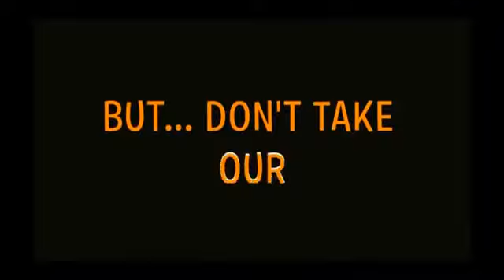OFFICIAL Keto Campfire Video | Pruvit Keto OS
Pruvit Keto OS Official Campfire Video

This video explains how the Keto Diet works, the benefits, and how Pruvit's exogenous ketone supplement can help you achieve your goals faster!